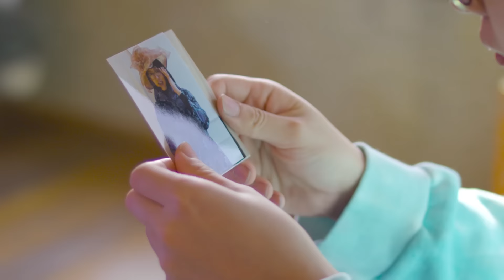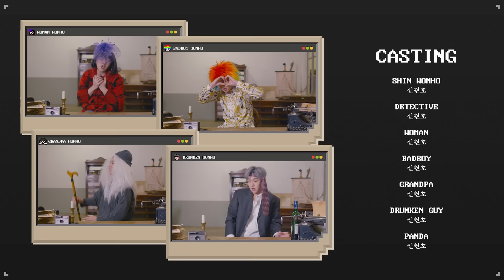[SHINWONHO] 'KKI(Disco Ver)' MV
SHINWONHO 'KKI(Disco Ver.)'

Composed by Lee Sang In, Lee Chang Hyun, Hong Ji Yu
Arranged by Kim Jae Hyun, Brand Newjiq
Lyrics by Lee Sang In, Lee Chang Hyun, Hong Ji Yu

Director : Ju Jae Young, Byun Hee Jeong